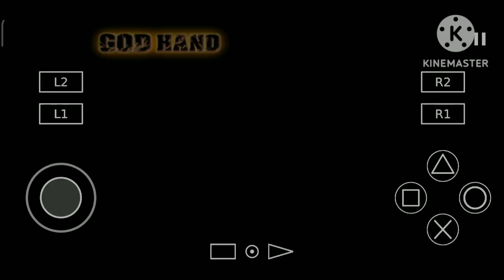God_Hand_ 7 Video Subscribe_ My Channel # Guy's 😎 Short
God_Hand_ 7 Video Sabscribe_ My Channel #